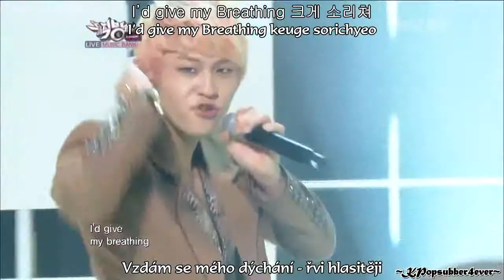[LIVE] MR.MR(미스터미스터) - WHO'S THAT GIRL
[LIVE] MR.MR(미스터미스터) - WHO'S THAT GIRL (czech sub + romanization + hangul)
Rate and Comment XD ♥

~ ♪ ♫ Credits ♫ ♪ ~
Han: Daum Music
Rom: ✿Chokollit
CZ: KPopsubber4ever